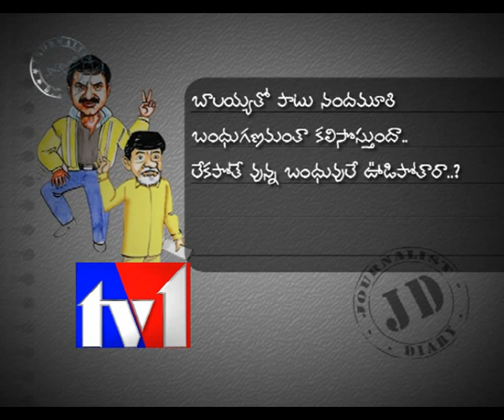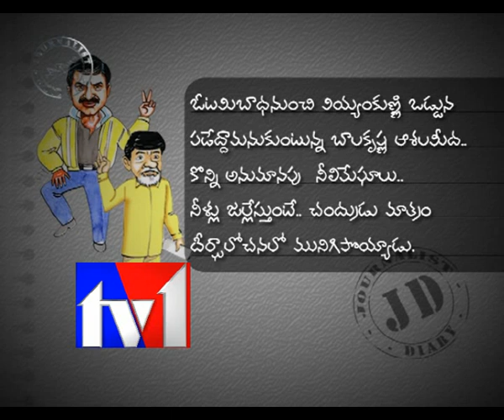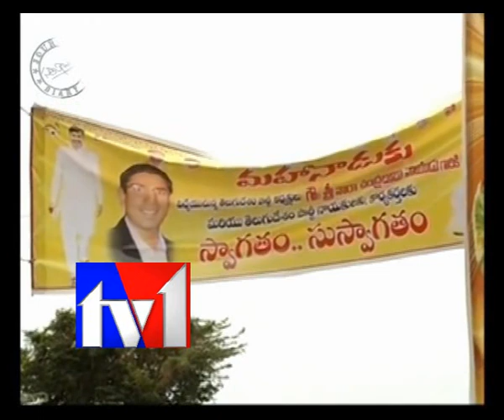TV1_JOURNALIST DIARY_190112_PART2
TV1_JOURNALIST DIARY_190112_PART2. Satishbabu Journalist Diary on Political War in TDP. Balakrishna. Chandrababu Naidu. Telugu Desam Party. Hari Krishna, Harikrishna. NTR. JrNTR Vs Chandra Babu Naidu. Purandareswari. Daggubati Vs Nara Family Politics. Tribute for NTR. Balaiah enters TDP for 2014 Elections.